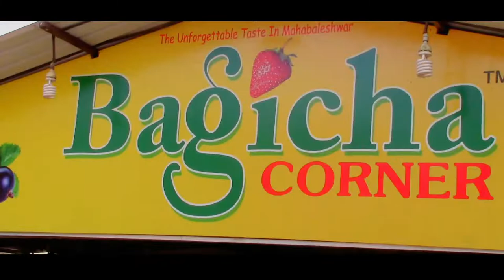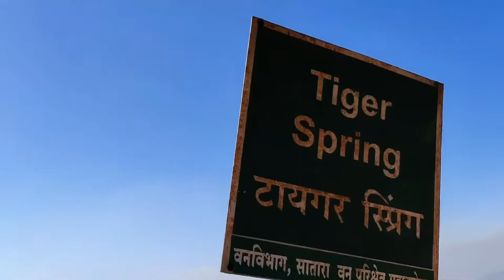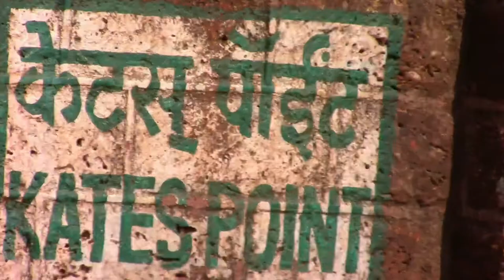Hill Station of Mahabaleshwar, Maharashtra | Travel Vlog | STORYTIME Khed To Mahabaleshwar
Hi Guys,
I hope you enjoy this Mahableshwar Vlog with my family.
i shoot that vlog on 2017 but i never upload that vlog. so today i share with you guys my mahableshwar trip episode1 with my family.

Mahabaleshwar, Mahabaleshwar Trip ,
my trip to Mahabaleshwar, Mahabaleshwar Vlog, Mahabaleshwar Market,

At 1,372 meters above sea level, around Lake Venna, is the highest hill station in the Western Ghats of Maharashtra. Mahabaleshwar is one of the most spectacular and the largest of Maharashtra hill-stations. Mahabaleshwar in Sanskrit means God of Great Power. It was summer capital of Governor of the old Bombay Presidency The Britishers built various mansions, cottages and bungalows around the town, lending it a charming, sophistication. There are 30 valley viewpoints with panoramic vistas scattered around the hill station and their access roads make for shady, pleasant walks and treks.
Mahabaleshwar along with Panchgani makes the most popular hill resorts in the Maharashtra state of India. Far way from the madding crowds the hill resort makes an excellent holiday destination. The natural beauty of Mahabaleshwar attracts nature lovers, film directors, holidaymakers, peace seekers and adventurers alike. The heat and the dust of the plains give way to the cool breezes and the gorgeous greens of Mahabaleshwar. The hill resort of Mahabaleshwar derives its name from the God "Mahabali". There is a temple dedicated to Lord Mahabali namely the old Mahabaleshwar Temple.

महाबळेश्वर महाराष्ट्राच्या सातारा जिल्ह्यातील गाव आहे. हे एक थंड हवेचे ठेकाण व प्रेक्षणीय स्थळ असून येथे पर्यटक वर्षभर भेट देतात.

You can do the following things in Mahabaleshwar
1. Visit Shiva temple in Old Mahabaleshwar
2. Visit Ten observation points including Arthur Seat Point in old Mahabaleshwar
3. Visit Kate's Point/ Shooting Point
4. Elephant Head Point
5. Echo Point
6. Boating at Venna Lake
7. Mahabaleshwar Market
8. Strawberry farm
9. Lingmala waterfalls during rains
10. Pratapgarh on your way back (Shivkalin Khedegaon and Pratapgarh Fort)

Hill Station of Mahabaleshwar
Hill Station of Mahabaleshwar Maharashtra Road Trip Travel Vlog

Track: Buddha - Kontekst · [Free Copyright-safe Music]
Track: FIFO - FREE DOPE TRAP BEAT | No Copyright Trap
Track:🎵 Andrew Applepie - Secrets
Track:🎵 Andrew Applepie - I'm So

stay home
stay Safe